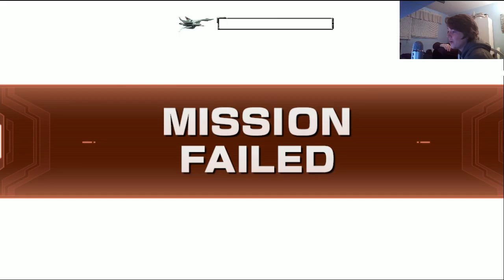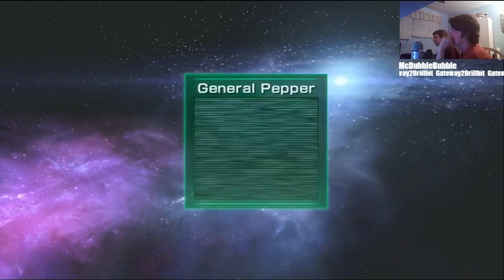James And Andy: Ace Pilots!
Andy Returns and James Burns in this episode!